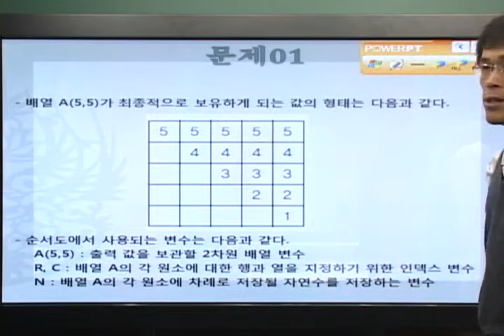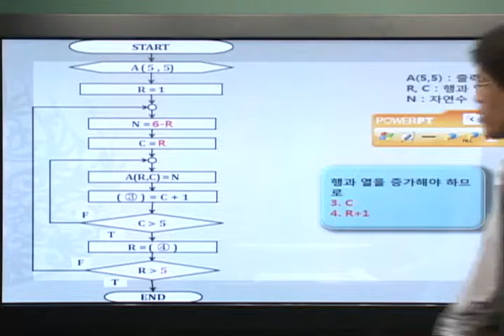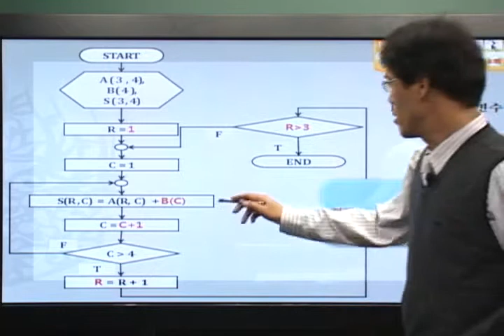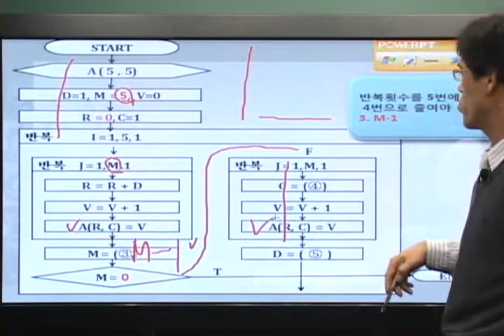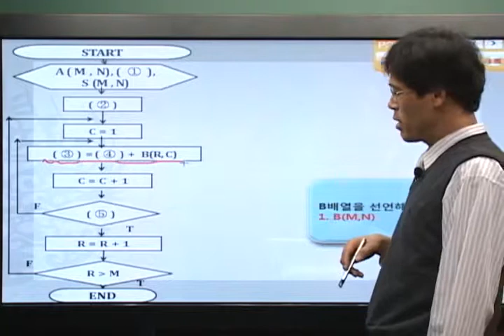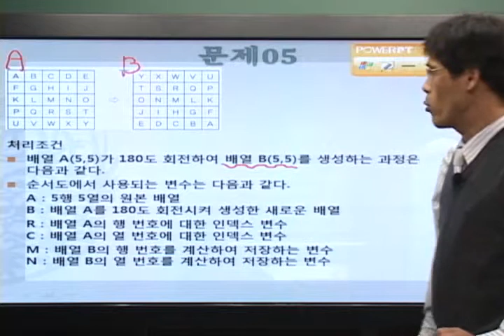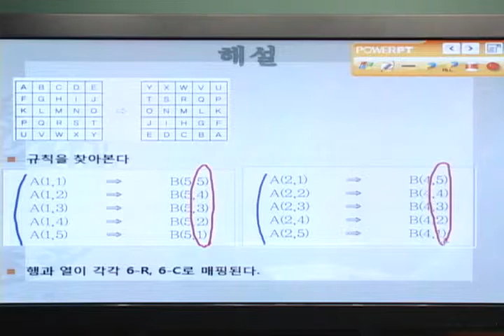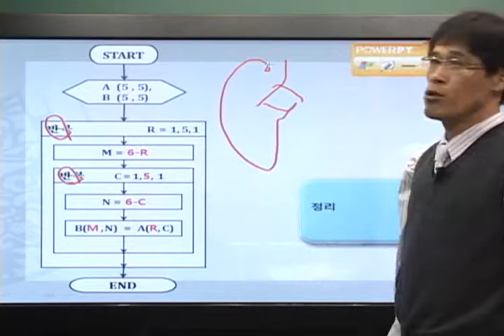[알고리즘]응용알고리즘-배열(예상문제)